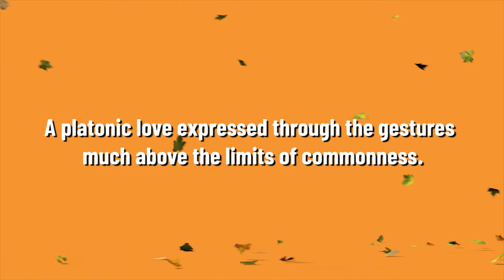"2 1/2 words . Its Something (Greater) Love" BY "Shikha Ram Shiromani"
BlueRose Publishers presents "2 1/2 words . Its Something (Greater)  Love"  BY "Shikha Ram Shiromani"

ABOUT THE BOOK : Is life a roller coaster ride? Well, yes it is. Steep highs & sharp lows, U-Turns in Fraction of seconds, Cross-roads confusing the hell out of you, funny, scary, complex, easy, sacrificing, demanding, feeling of being strong & vulnerable simultaneously, following your rule book & being practical at the same time; all this amalgamates to form a journey called life. This is the fable of all these tangible & intangible emotions & how the platonic love gains its all new definition much beyond the mere three words 'I Love You'.

ABOUT THE AUTHOR :  Shikha Ram Shiromani, is a Management Professional who seeks her peace of mind in writing & pursues it as her hobby. Writing has always been her secret & most trusted friend to express her deeper feelings in ink & paper, which has now been replaced by MS Word. With this work of fiction, she has attempted for the first time to enter the world of novels.